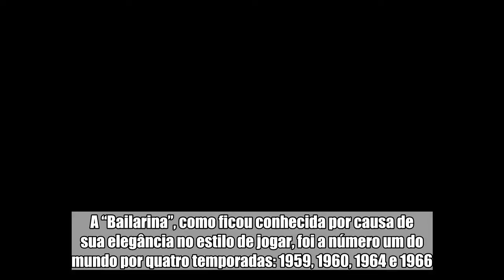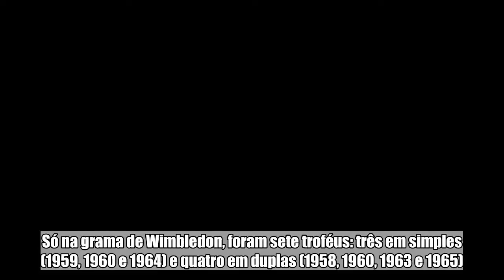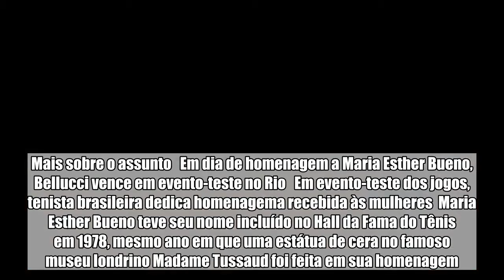Aos 78 anos, morre em São Paulo a ex-tenista Maria Esther Bueno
Morreu nesta ta-feira (8/6), aos 78 anos, a ex-tenista Maria Esther Bueno, um dos maiores ícones do esporte brasileiro de todos os tempos. A “Bailarina”, como ficou conhecida por causa de sua elegância no estilo de jogar, foi a número um do mundo por quatro temporadas: 1959, 1960, 1964 e 1966. A ex-atleta sofria de câncer na boca e estava internada no Hospital Nove de Julho, em São Paulo, desde maio. Ela conquistou 19 títulos de Grand Slam, dos quais sete de simples e 12 em duplas. Só na grama de Wimbledon, foram sete troféus: três em simples (1959, 1960 e 1964) e quatro em duplas (1958, 1960, 1963 e 1965). Ela também foi campeã no saibro de Roland Garros, na grama do Aberto da Austrália e no piso duro do US Open. As conquistas em vários tipos de terreno mostram a versatilidade e o talento da tenista brasileira. No ano de 1960, fechou o Grand Slam em duplas, ao lado de duas parceiras diferentes.   Mais sobre o assunto   Em dia de homenagem a Maria Esther Bueno, Bellucci vence em evento-teste no Rio   Em evento-teste dos jogos, tenista brasileira dedica homenagema recebida às mulheres  Maria Esther Bueno teve seu nome incluído no Hall da Fama do Tênis em 1978, mesmo ano em que uma estátua de cera no famoso museu londrino Madame Tussaud foi feita em sua homenagem. Por vários anos, foi convidada especial em torneios do Grand Slam. Ao todo, foram 589 títulos internacionais. Foi eleita a melhor tenista do século 20 da América Latina. Livro dos Recordes Em 1959, após sua primeira conquista em Wimbledon, Maria Esther Bueno desembarcou no Aeroporto Internacional do Galeão, no Rio de Janeiro, e seguiu direto – de helicóptero que servia à Presidência da República – até o Palácio das Laranjeiras, onde foi recebida pelo presidente Juscelino Kubitschek. Ela ganhou a Medalha do Mérito Desportivo. De lá foi para São Paulo, sua cidade natal, e desfilou pelas ruas lotadas de fãs, em carro do Corpo de Bombeiros, do Aeroporto de Congonhas até o Centro. Seu nome está no Livro dos Recordes: Maria Esther Bueno venceu a final do US Open de 1964, contra a norte-americana Carole Caldwell Graebner, em apenas 19 minutos. Maria Esther Bueno faz parte de um geração vencedora do esporte brasileiro. Muitos eram os ídolos nacionais na década de 1960. Adhemar Ferreira da Silva (bicampeão olímpico no salto triplo), Eder Jofre (bicampeão mundial de boxe), Wlamir Marques (bicampeão mundial de basquete) e Biriba (grande destaque do tênis de mesa).  Paulistana, começou a jogar em 1950, aos 11 anos de idade, no Clube Tietê, onde existe uma estátua em sua homenagem. Seu pai queria que ela estudasse balé. Maria Esther Bueno chegou a disputar algumas provas de natação nos 50 metros livre com sucesso, mas sua paixão sempre fora o tênis. Sua carreira foi interrompida em 1967, por causa de uma lesão no cotovelo direito, entre outros machucados. Em Wimbledon, chegou a jogar 120 games no mesmo dia, ao disputar partidas de simples, duplas e duplas mistas. Seu profissionalismo em quadra nun